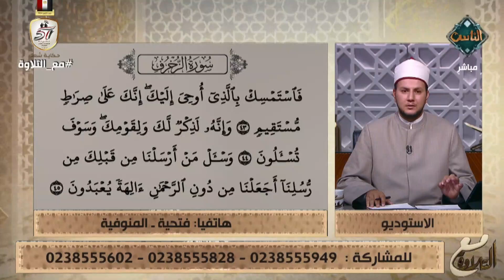متصلة تحاول تلاوة سورة الزخرف والشيخ يُصحح لها